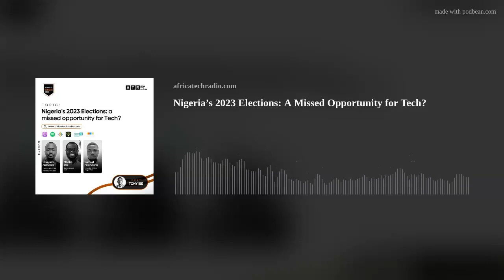Nigeria's 2023 Elections: A Missed Opportunity for Tech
Election, Tech, PVC, Online Registration, BVAS, Portal, IReV, are some of the most popular terms from Nigeria's 2023 general elections.

Innovation Officer at YIAGA Africa, Samuel Folorunsho, Head, Political Desk, Mainland FM Lagos, Opeyemi Akindoye, and Elections Lead at CJID, Mboho Eno, discuss Tech's role in Nigeria's 2023 general elections with Tony in this episode.